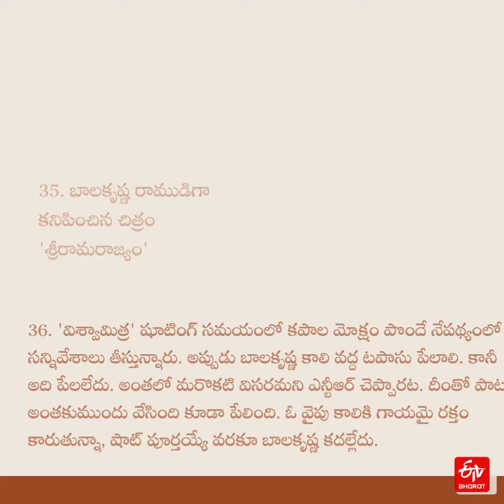నటసింహం నందమూరి బాలకృష్ణ 62 ఏళ్ల ఆసక్తికర విశేషాలు || NBK@62